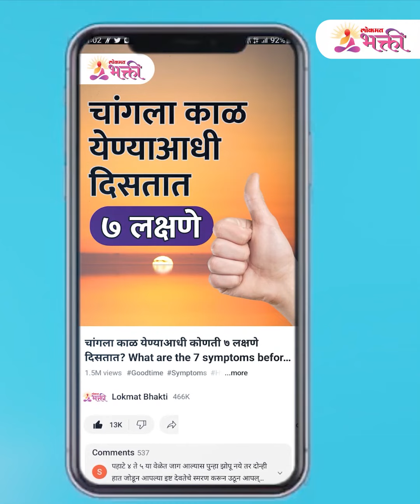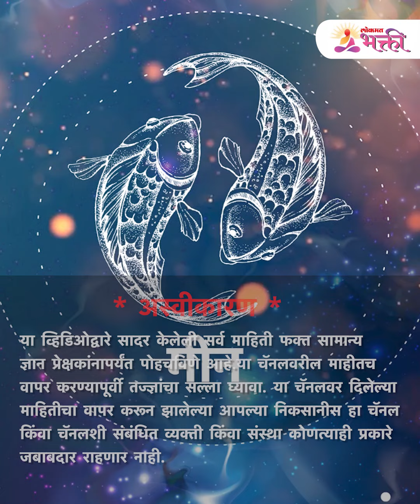या' भाग्यवान राशींसाठी 'चैत्र नवरात्र' राहील विशेष | Chaitra Navratri 2023 |Lucky Zodiac Signs SH3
या नवरात्रीत कोण कोणत्या राशीवर असेल माता दुर्गेचा आशिर्वाद पहा हा सविस्तर व्हिडिओ